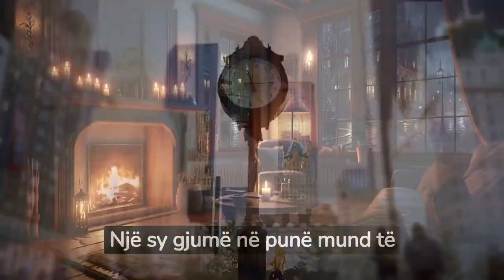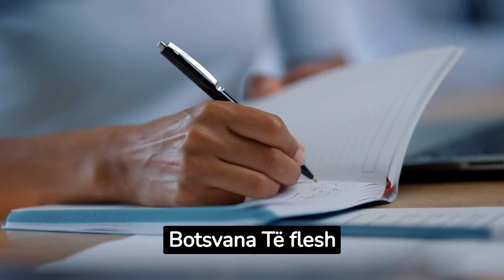Vendet që i lejojnë punëtorët të flenë gjatë orarit të punës